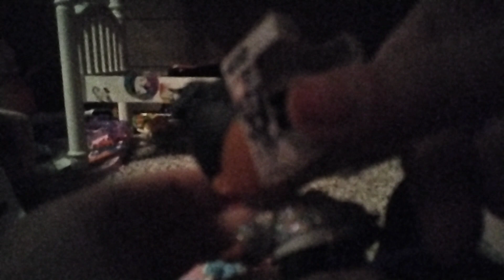LOL surprise: camping, PT 1